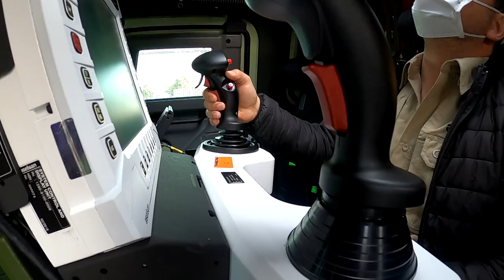Török felkészítés az irányzóknak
Gyakorlati részéhez érkezett a Gidrán moduláris többcélú harcjármű irányzóinak felkészítése Tatán, az MH 25. Klapka György Lövészdandárnál.